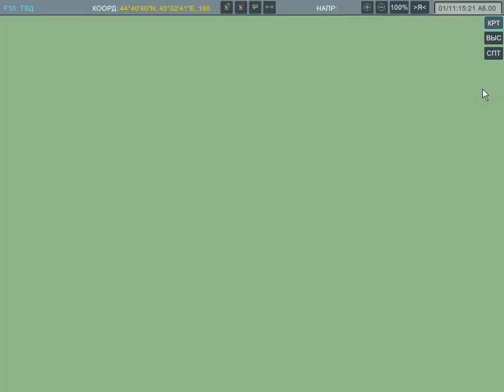Lock on: Flaming cliffs. MiG-29. Энергетический кризис. Mission 2: Перебазирование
Lock on: Flaming cliffs 2. МиГ-29. Кампания "Энергетический кризис". Mission 2: Перебазирование

Outro for Mission 2: youtu.be/uIJveBh2xiw

Ну надо же, не обманули морячки-то. Попались грузинчики, пулять они зря не стали (ну и правильно, зачем нарываться), поэтому мы пролетели без инцидентов. После приземления Белоусов пошел в штаб с докладом, сказал мне что при подлете поближе рассмотрел американскую зенитку. Значит точно к чему то готовятся, никак в оборону засели. Ну ничего, если надо, мы их натянем!
        Прошла неделя, за это время мы с механником успели сменить колеса на моём МИГе, сходили с Денисом в город на девушек поглазели, пайка на неделю набрали, я маме подарок купил (ну а чё, скоро ж в отпуск). Вскоре меня и Воробьева вызвал к себе Комчасть, ну чё делать - пошли. Пришли, а нам угрюмая морда говорит:
 - Вы вдвоем слетаете на недельку в Новороссийск на задание, все указания получите там.
И почему опять я? Но спорить я не стал (знаю что будет), да и что за задание такое секретное "Указание получите там", мы у Комэска просили, похоже он ничего не знает. Делать нечего придется лететь, только зря продуктов набрали, теперь другим достануться.
Пару часов на сборку, подготовку и вот я вновь на своем коне. Поехали!
        Странно куда Белоус пропал, я его сегодня не видел.

XXX

Летим в Новороссийск.